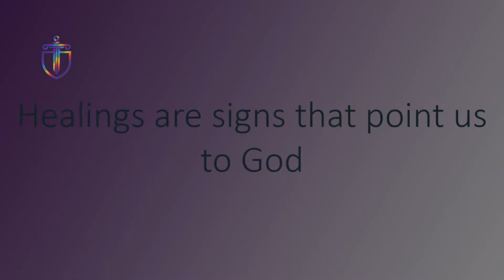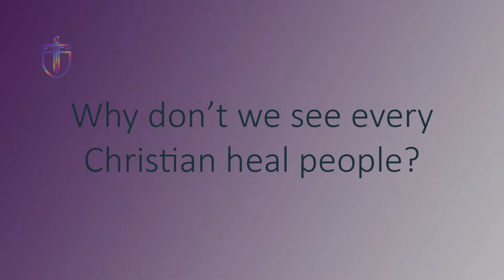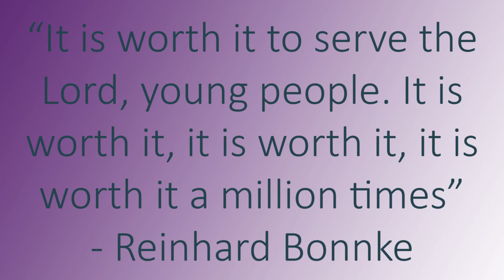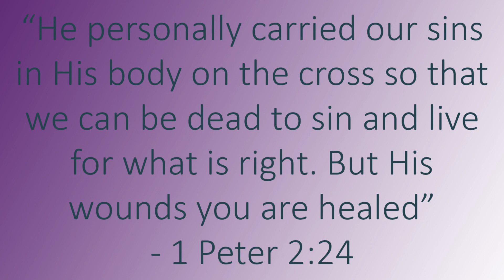A candid talk about healing with Jay Smith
Min. Michael sits down with friend of the fellowship Jay Smith who shares his experiences and thoughts on the gift of healing and related topics